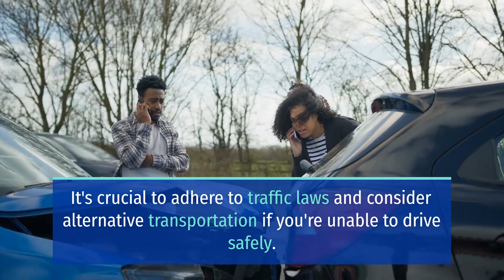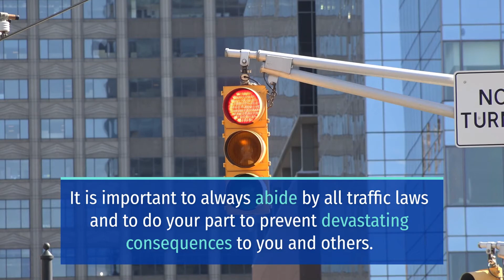STARTLING MOTORCYCLE CRASH ON PARTHENIA STREET AND LURLINE AVENUE INJURES 1 [CANOGA PARK, CA]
CANOGA PARK, CA (December 5, 2023) – Sunday afternoon, a startling motorcycle crash on Parthenia Street and Lurline Avenue injured one person.

Reports said that the incident happened at around 2:40 p.m. on Parthenia Street and Lurline Avenue.

According to the Los Angeles Police Department, a white four-door sedan and a motorcycle collided in the area for still unknown reasons.

Moreover, the Los Angeles Fire Department transported the motorcyclist to a hospital with severe injuries.

Due to limited information, the Los Angeles Police Department continued to investigate the crash.